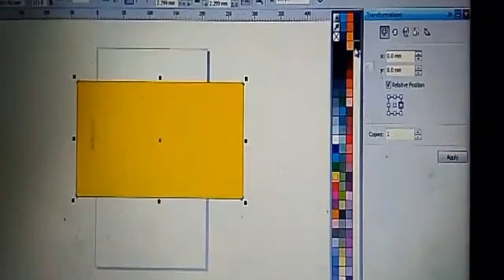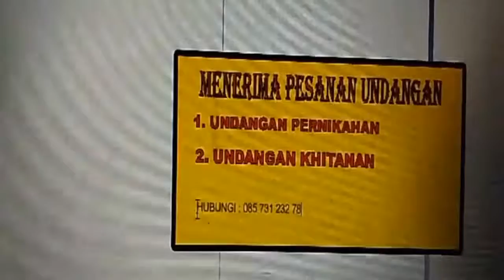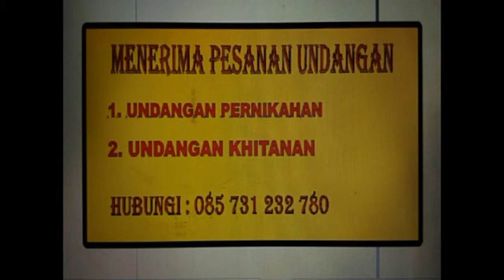KARYA SENI RUPA 2 DIMENSI | M ADI S, DKK XII TKJ1 2018